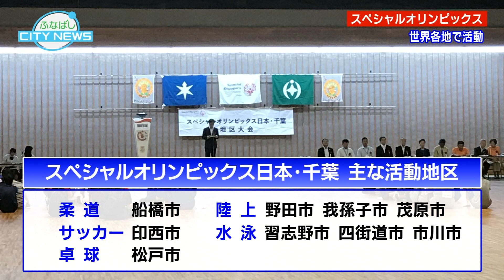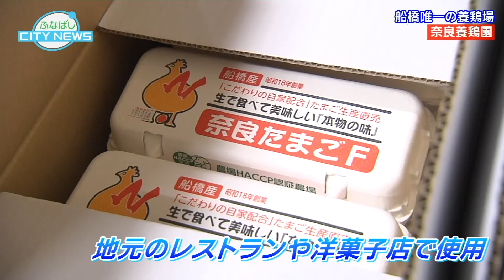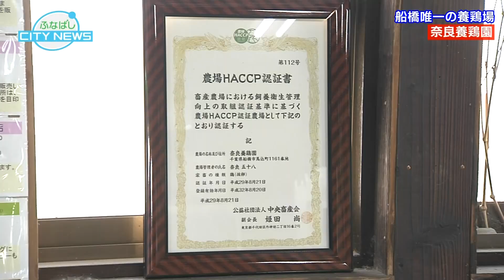ふなばしCITYNEWS令和元年10月15日放送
10月15日（火）～10月31日（木）の放送は、

【スペシャルオリンピックス・柔道プログラム】
皆さんは、「スペシャルオリンピックス」をご存知ですか。
知的障害がある人たちに、様々なスポーツトレーニングとその成果の発表の場である競技会を提供している国際的なスポーツ組織です。
国内でも全国各地で年間を通じて様々なスポーツが行われています。
今回は、市内で行われているスペシャルオリンピックス柔道プログラムで汗を流すアスリートたちの様子をご紹介します。

【船橋唯一の養鶏場　／奈良養鶏園】
市内で唯一、養鶏場「奈良養鶏園」では、およそ７０００羽のにわとりが飼育されています。
７０年以上に渡り、こだわりを持って生産された朝どりの新鮮な卵は、敷地内にある直売所で販売され、常連客や評判を聞きつけた人が訪れます。
今回のシティーニュースでは、養鶏場の様子とこだわりの船橋産たまごをご紹介します。